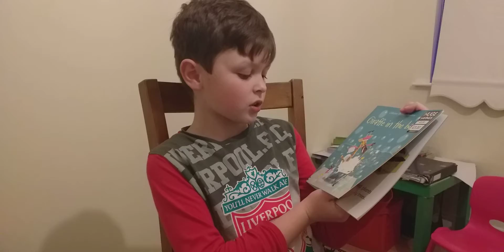Day 703 Giraffe in the Bath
A story a day read by Rhys Written by Russell Punter and David Semple